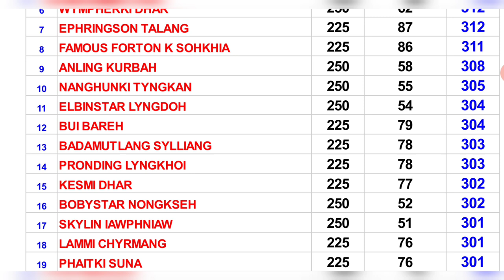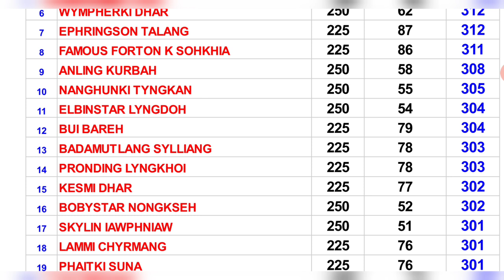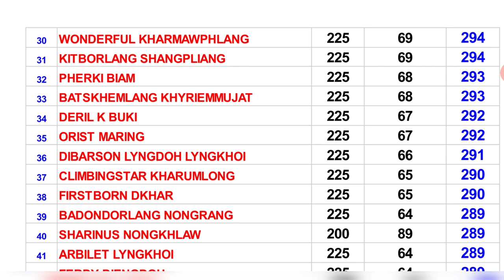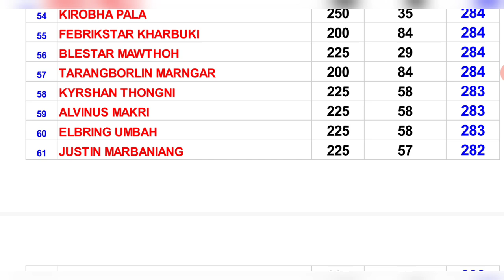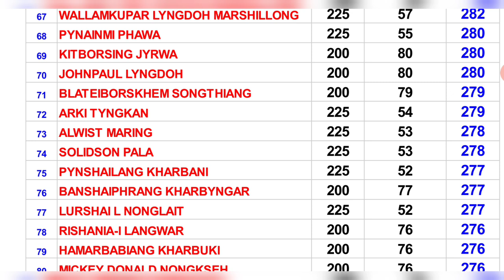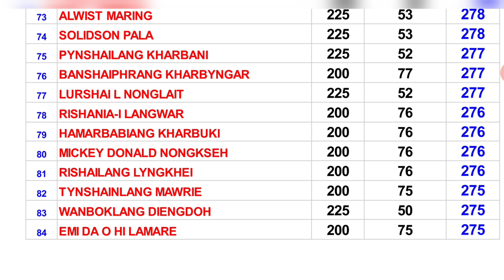TOP 84 CANDIDATES FOLLOWERS POST SWEEPER KHASI JAINTIA CATEGORY |MEGHALAYA POLICE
TOP 84 CANDIDATES FOLLOWERS SWEEPER POST KHASI JAINTIA CATEGORY OF MEGHALAYA POLICE